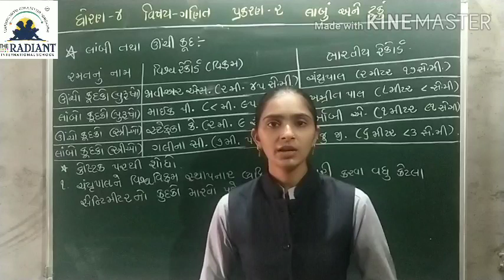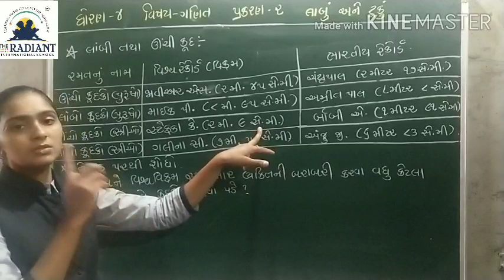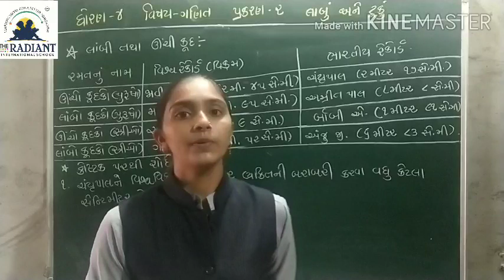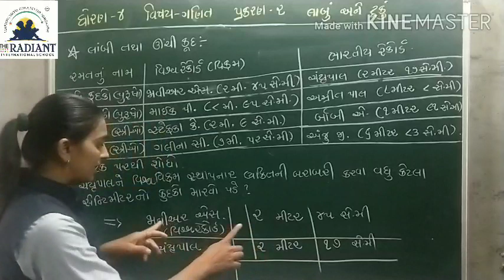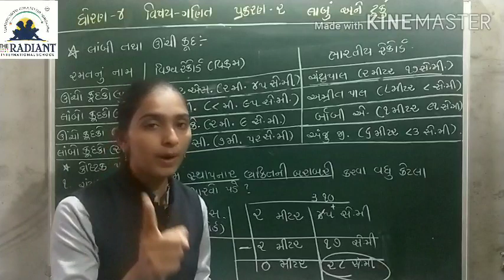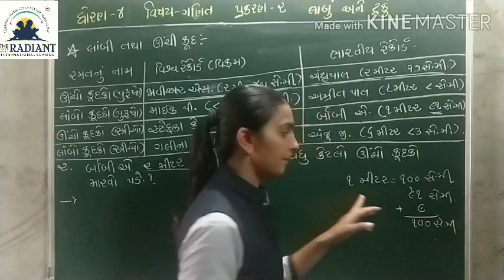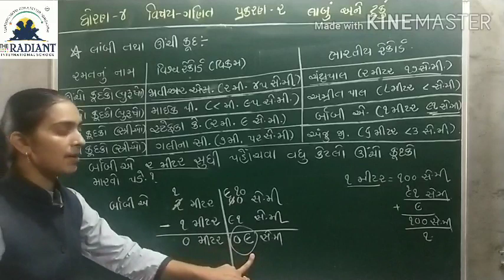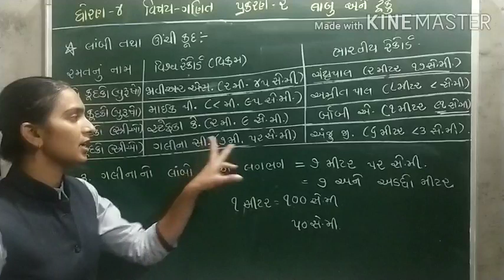GUJ MED STD 4 MATHS CH 2 લાંબું અને ટૂંકુંPART 9